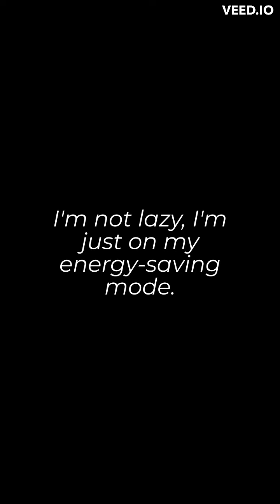Greatest Quotes of All Time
"this is suppose to be funny but if you're not laughing you're not alone."

Stay safe be positive!